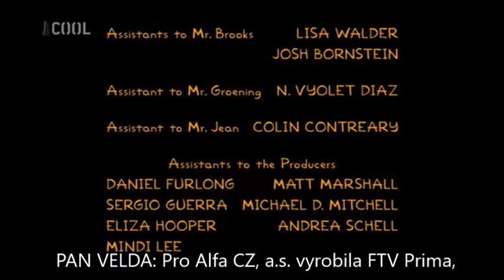Bonanza V. + přídavek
"Zoufalé manželky Tlustého Tonyho - The Real Housewives of Fat Tony"
0:00 - 0:03 hudba hraná na začátku scény v hotelu Four Seasons
0:04 - 0:11 hudba hraná poté, co se Selma stala Tonyho gumarou (akorát si jen myslela, že jsou svoji)
0:12 - 0:16 hudba hraná ve scéně, kde Marge a Homer hledají svoje místa
0:17 - 0:20 neidentifikovatelná hudba by neznámá kapela
0:21 - 0:31 hudba hraná po té, co Bart omdlel při hledání lanýžů
0:32 - 0:46 hudební doprovod během cesty Barta a Lízy k nim domů, kde se ukáže, že Líza schovává lanýže
0:47 - 0:48 hudba hraná při pohledu prasete na to, jak Luigi krájí lanýže
0:49 - 0:55 hudba hraná během párty
0:56 - 1:02 "Quando, Quando, Quando" by Homer Simpson, Marge Simpson, Selma Bouvier & Fat Tony
1:03 - 1:06 hudba hraná na koci scény
1:07 - 1:09 hudba hraná na začátku i konci Tonyho flashbacku
1:10 - 2:01 "Bonanza" V. (IV., viz zde